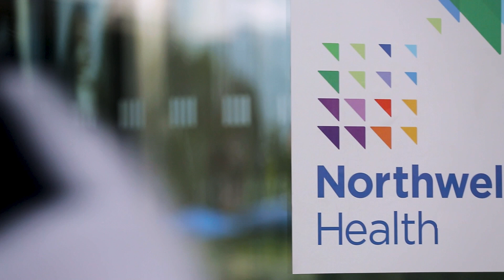Ronit Gilad, MD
Ronit Gilad, MD, serves as chair of neurosurgery at Staten Island University Hospital (SIUH), assistant professor of neurosurgery at Donald and Barbara Zucker School of Medicine at Hofstra/Northwell, member of the Katz Institute of Women's Health, and member of the American Association of Neurological Surgeons and the Congress of Neurological Surgeons.